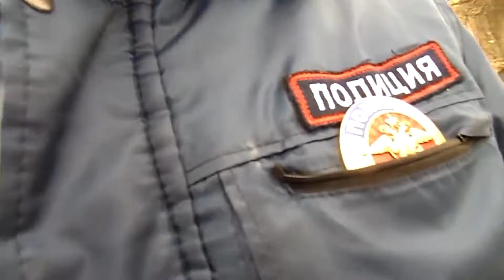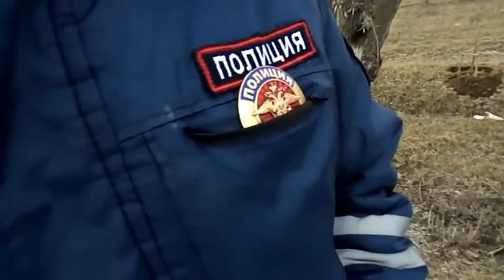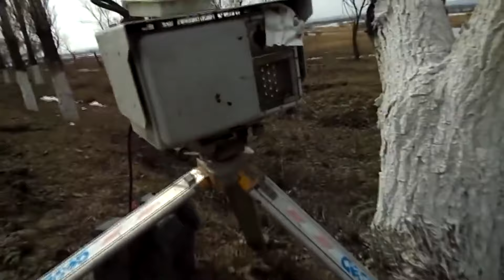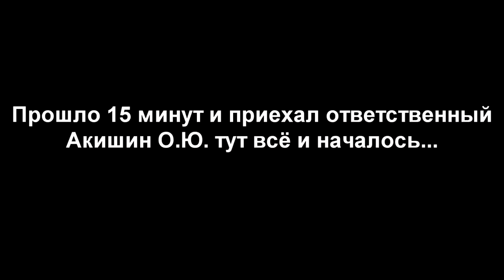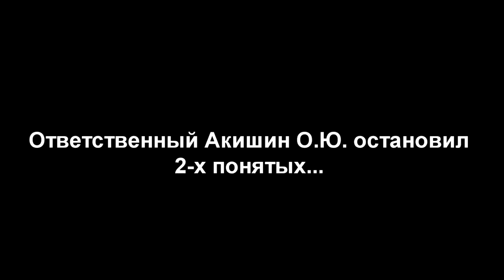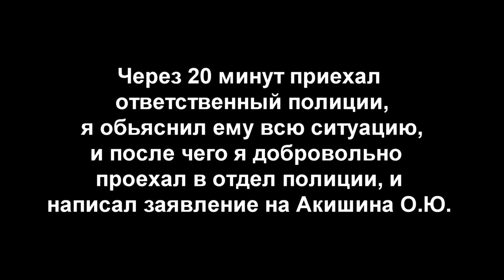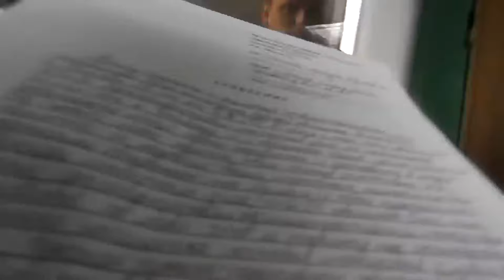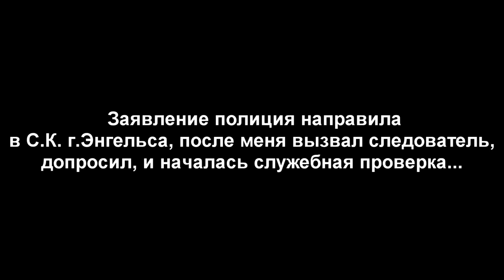Как ГАИшники заподозрили гражданина в изнасилование девочки. г. Энгельс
Открытое обращение в контролирующие и надзорные органы МВД ГИБДД по Саратовской области!